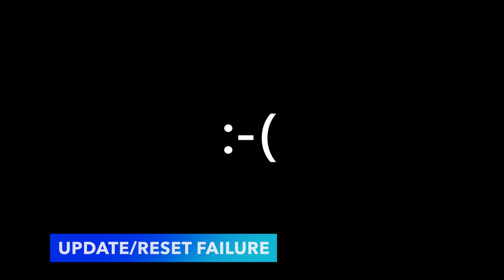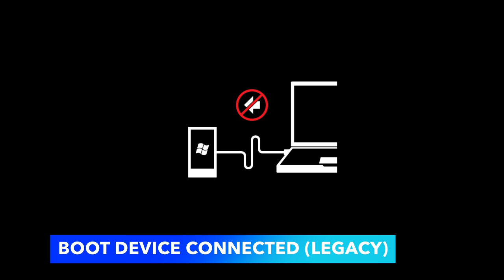Windows Phone Boot + Error Screens (Updated)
A while back I did a video on some of the different Windows Phone startup screens. Since then, I managed to find several more boot screens which I have added into this video, in original quality extracted from the firmware.